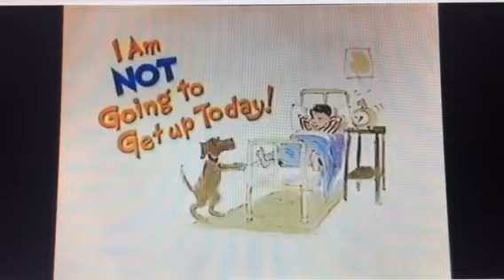I Am NOT Going to Get Up Today! By Dr. Seuss - Daniel's Playhouse Fun Morning Glory